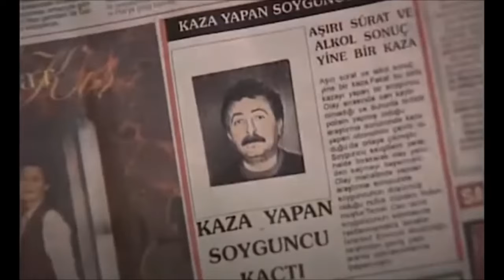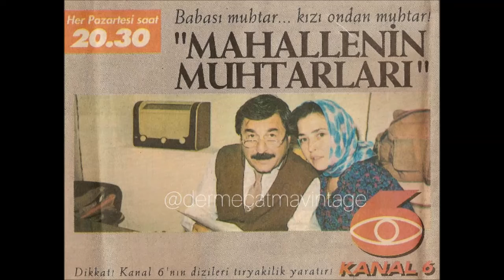MAHALLENİN MUHTARLARI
Merhaba;
Yeni serimizde Nostalji olmuş birbirinden güzel ,gönlümüzde yer etmiş Türk dizilerinin  kamera arkası bilgileri ,çekim esnasında yaşanmış garip ve önemli olayları ele almaya çalışacağız.Serimizin 6.bölümünde Türk dizi tarihinin önemli dizilerinden başrolünde Erkan Can ve Esra Akkaya gibi oyuncuların oynadığı Mahallenin Muhtarları dizisini inceleyeceğiz .